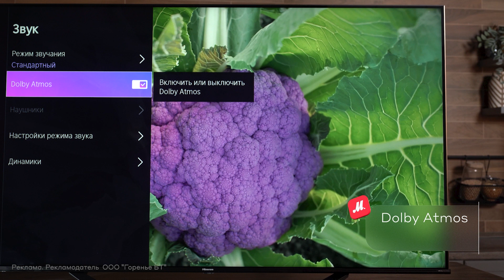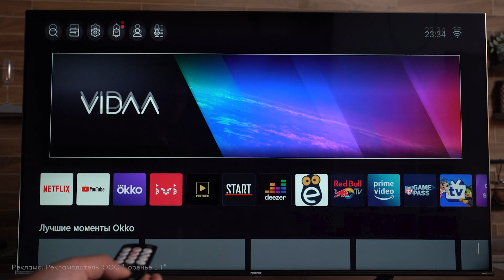Телевизоры Hisense U7HQ || ОБЗОР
Hisense U7HQ - официальный телевизор Чемпионата мира по футболу 2022 года в Катаре. Он поддерживает все стандарты HDR, в том числе передовую систему Dolby Vision IQ. А еще тут гибкая и крайне удачная операционная система VIDAA 6.0. Детали в обзоре!